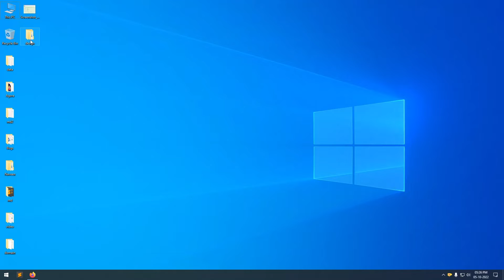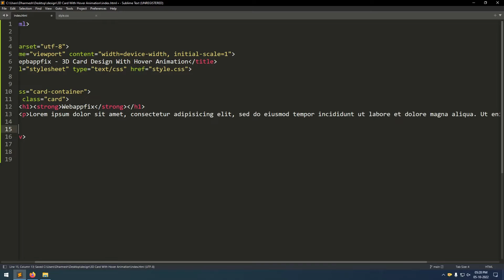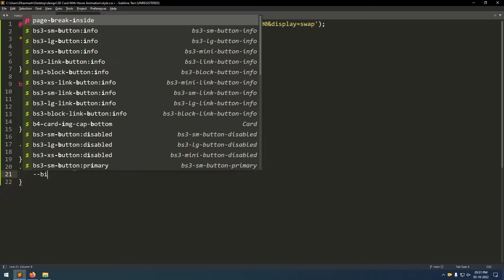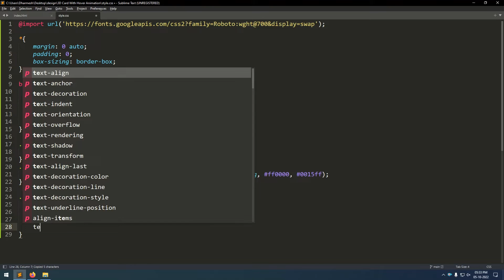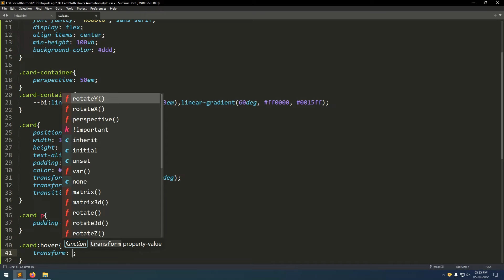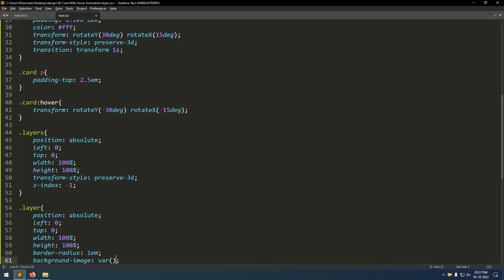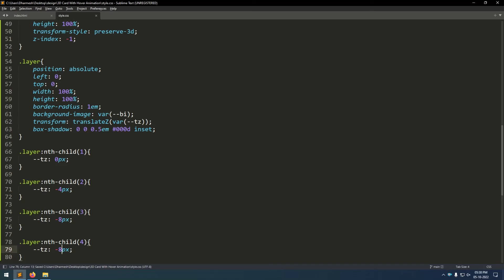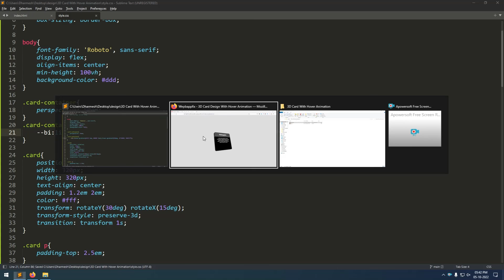3D Card Animation Template | 3D Card Effect CSS | Card CSS Design | Responsive Cards CSS | HTML CSS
3D Card Animation Template | 3D Card Effect CSS | Card CSS Design | Responsive Cards CSS | HTML CSS

3d card animation css
3d card animation
3d card animation template
3d card design
3d card design css codepen
3d card design css
3d card css codepen
3d card effect css codepen
css 3d card hover effect
card animation css codepen
css cards codepen
card css design
responsive cards css
advanced css cards
css 3d card design with rgb effect tutorial